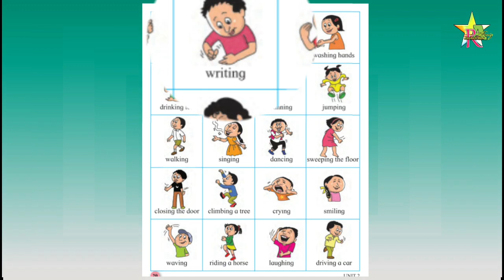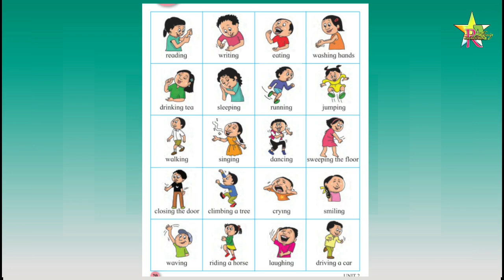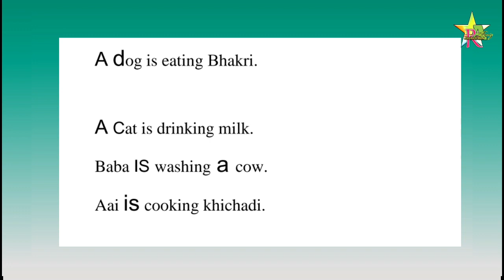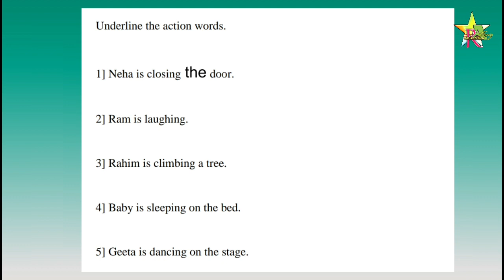Bridge Course | Class 4 | English | Day 8 | Std 4 Urdu Medium